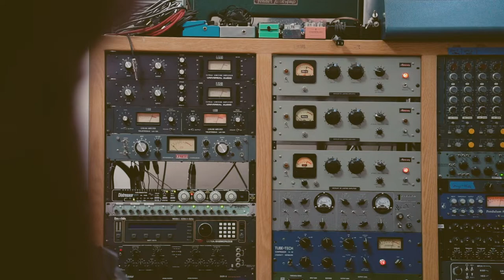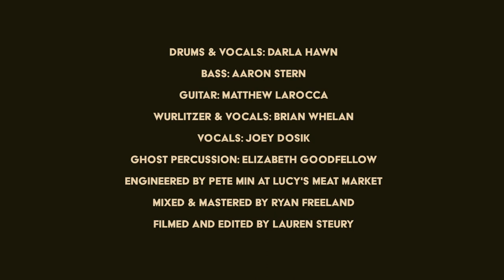Anna Ash — Sister Golden Hair (America cover)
Darla Hawn: drums & vocals
Aaron Stern: bass
Matthew LaRocca: guitar
Brian Whelan: wurlitzer & vocals
Joey Dosik: vocals
Elizabeth Goodfellow: percussion
filmed & edited by Lauren Steury
engineered by Pete Min at Lucy's Meat Market
mixed & mastered by Ryan Freeland